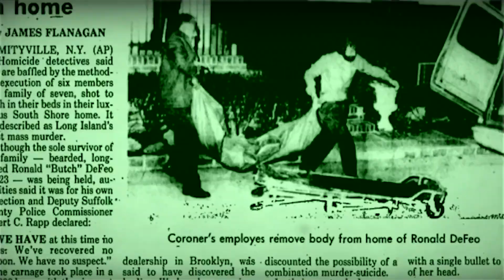उग्र साधनायें | प्रेत साधना की सम्पूर्ण जानकारी - Pret Sadhna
Bhoot Pasta - प्रेत साधना की सम्पूर्ण जानकारी -  Pret Sadhna |  Bhoot Pasta
Ghost Stories in Hindi | Bhoot Pasta Is a Premium Horror Entertainment Channel | Welcome To The Best Horror Channel In Universe

Here You Will Find - Amazing Horror facts, Scary mysteries, Haunted, Dark concepts, Horrible Things, Scary Ghost Stories, Etc.

Music & Background - Avijit Das (AD Studios )

We really do enjoying reading everything you have to say.
Thank you The Nfx Shot Family.